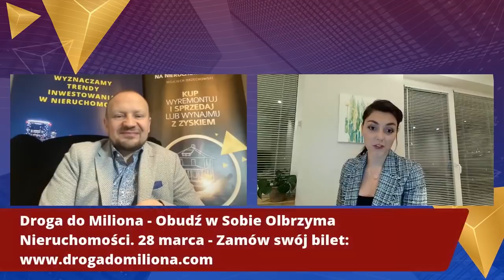Od pracy w kancelarii prawnej do własnej agencji nieruchomości #20 Apolonia Aleksandrowicz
💰 Zapisz się na konferencję: Droga do Miliona - Obudź w Sobie Olbrzyma Nieruchomości!

🎧 Słuchaj jako Podcast na Spotify, Apple Podcasts, Google Podcasts itd.

Zobacz rozmowy z inwestorami:

15. Urodził się w 1995 r. Zrobił prawie 100 inwestycji i osiągnął ponad 1 mln zysku! #15 Patryk Sobczyk